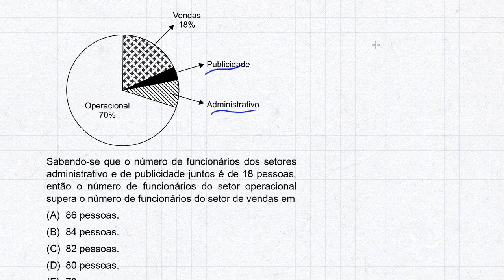VUNESP 2019 - Porcentagem e gráfico (questão resolvida) - P. M. de Arujá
(VUNESP-2019) O gráfico mostra a distribuição, por setores, dos funcionários de uma editora. Sabendo-se que o número de funcionários dos setores administrativo e de publicidade juntos é de 18 pessoas, então o número de funcionários do setor operacional supera o número de funcionários do setor de vendas em